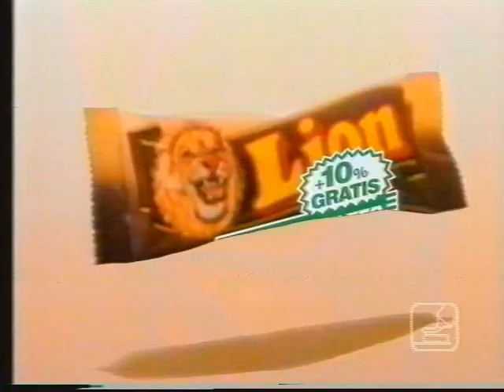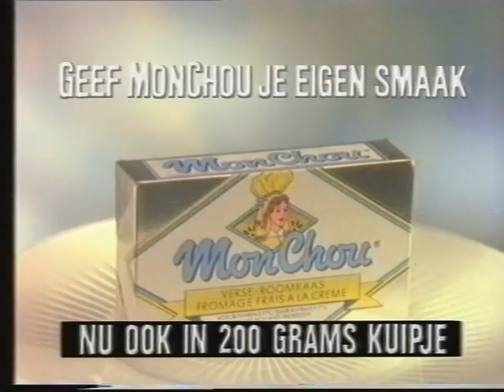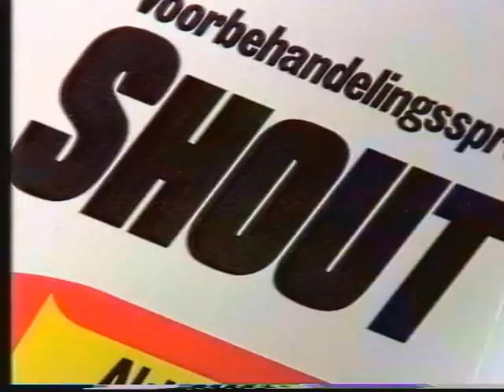Film en video fragment, reclame & aankondiging 1990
Film en video fragment, reclame & aankondiging
Presentatie Film en Video: René Mioch
Omroepster: Sophia de Boer
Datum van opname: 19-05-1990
Bron: Pal vhs